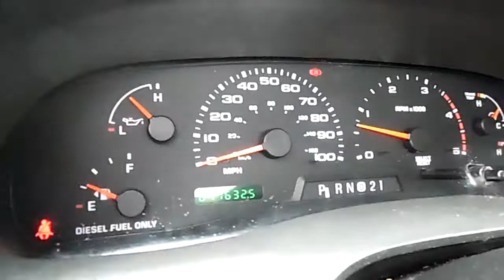2002 Ford F-450 Power Stroke Diesel Utility with Auto Crane 4004EH - 41K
Ford F-450 Super Duty Power Stroke Diesel Utility with Auto Crane 4004EH, 7.3L Power Stroke Turbo Diesel, Manual Outriggers, Cold AC, Stereo, Pintle Hitch, Trailer Brakes - Offered by S&N Auto Locators - Specializing in Commercial Trucks and Equipment